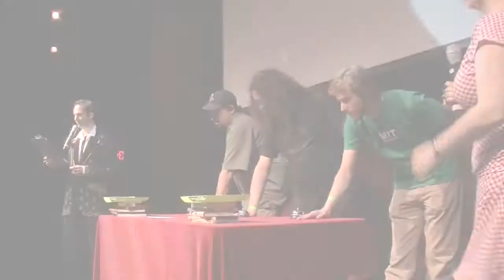Big Quiz Thing 5/31 Oberon finale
The Big Quiz Thing's finale in Cambridge, Mass., on May 31. Presented by Noah Tarnow, co-hosted by Katie Vagnino.